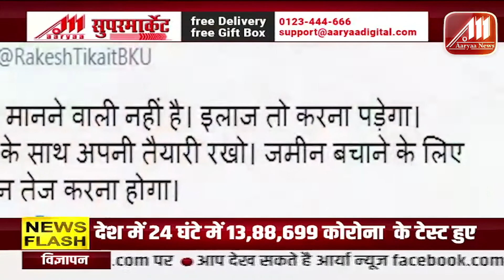केंद्र को RAKESH_TIKAIT ने दी खुली चुनौती | Aaryaa News